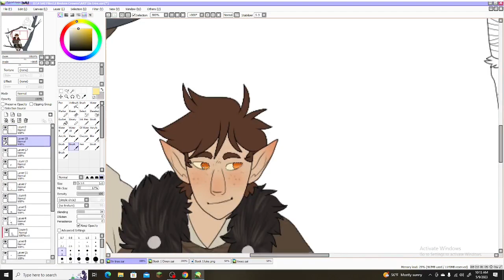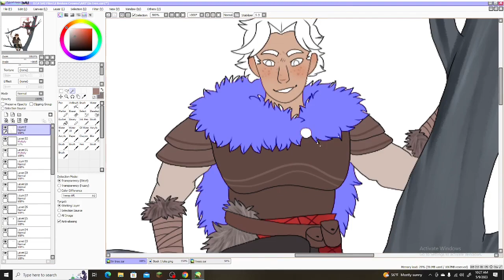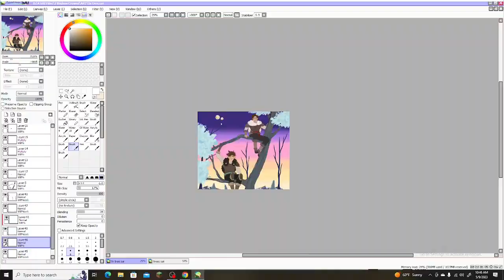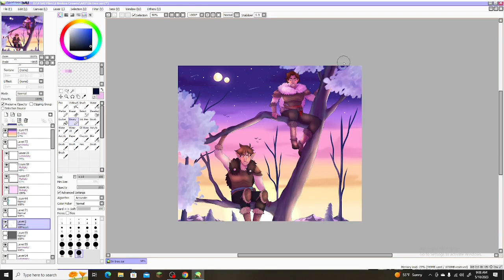The Woods | BC Speed Paint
Some more Broken Crowns art with a young Luke and Owen.

Song: The Woods by San Fermin
Program: Paint tool SAI
Used: Huion